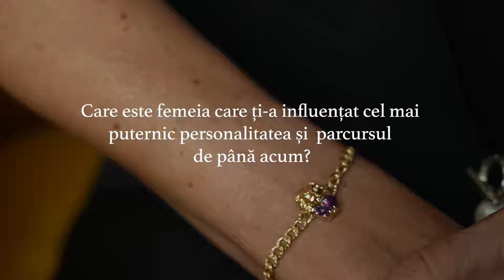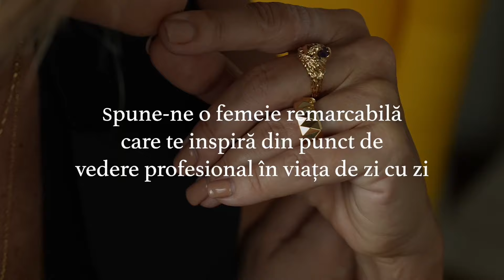Despre femei remarcabile cu Anca Turcasiu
Cum spune si cuvantul, o femeie care se face remarcata, o femeie in preajma careia doresti sa te afli, o femeie pe care o idolatrizezi, o femeie pe care o admiri pentru ceea ce face, pentru felul in care arata, pentru felul in care se comporta... atunci cand o privesti, ti se umple sufletul asa si vrei sa faci cumva sa te afli cat mai aproape de ea.